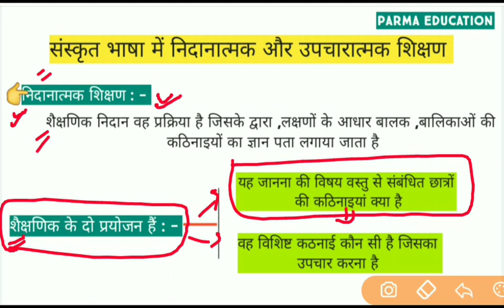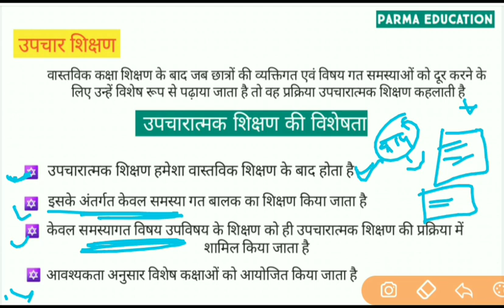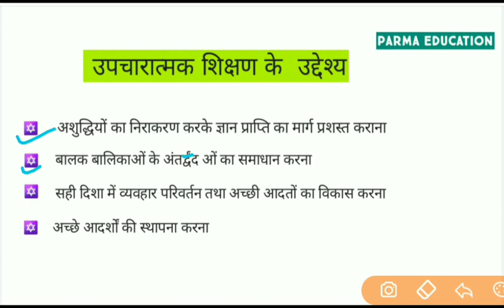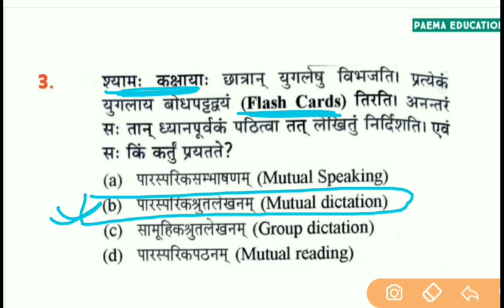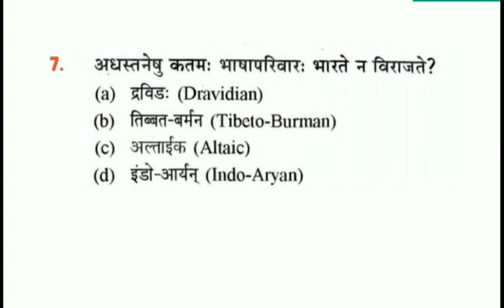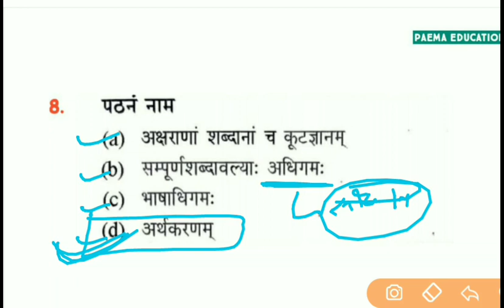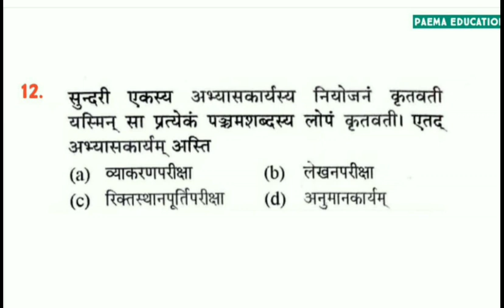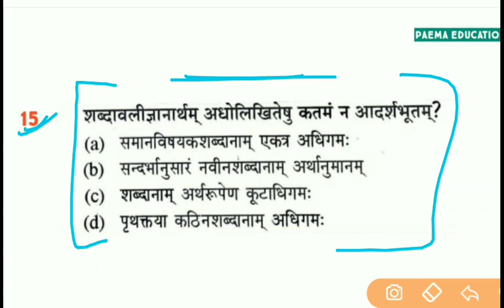Target Ctet tet 2021 || संस्कृत शिक्षण || टॉप महत्वपूर्ण प्रश्न || अबकी बार ctet पार || ctet tet2021